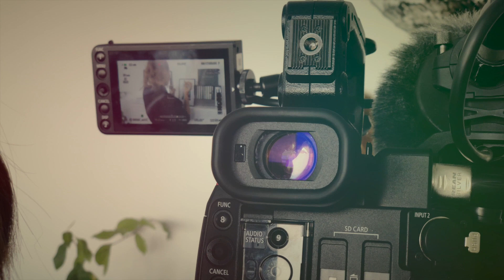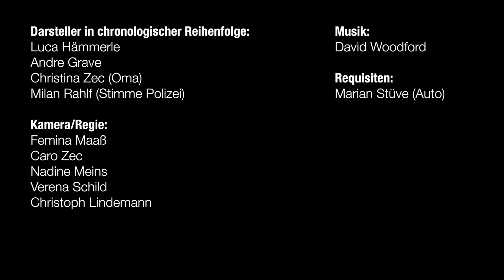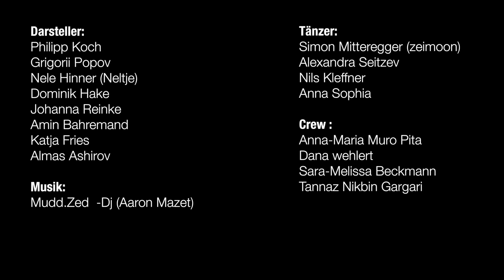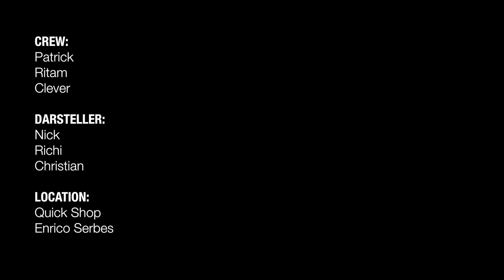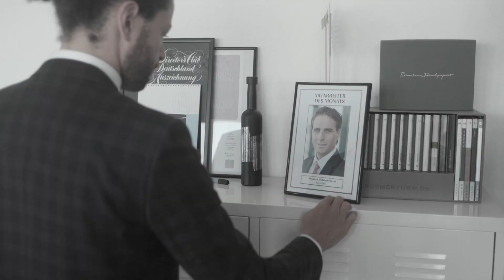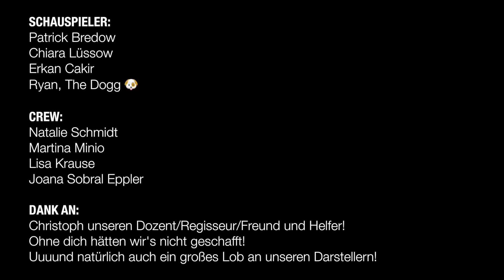Semester 58 // Werbespot Making of // Hamburger Akademie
Ein Making of zu den Werbespots aus unserem Semester 58.